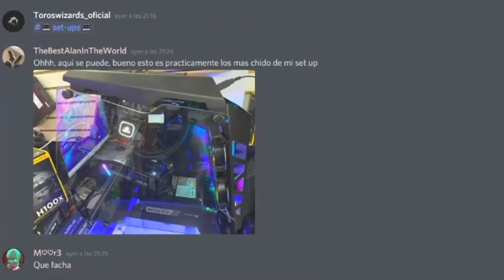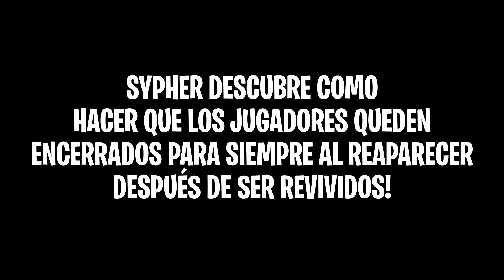STREAMERS DESCUBREN COMO ENCERRAR JUGADORES PARA SIEMPRE En FORTNITE! 😱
En este video STREAMERS DESCUBREN COMO ENCERRAR JUGADORES PARA SIEMPRE En FORTNITE! 😱

Momentos del video:

Intro: 0:00
jugador pro en box fight en Fortnite 1:08
STREAMERS DESCUBREN COMO ENCERRAR JUGADORES PARA SIEMPRE En FORTNITE! 😱 8:58

🔶 Para participar en los s0rte0s diarios de 1.000 pavos solo tienes que:

- Activar la campanita 🔔
- Comentar

El ganad0r se dará al final del video siguiente cada día!! (Tienes 48 horas desde que se sube el vidoe para r3clamar tu premi0, si no, se volverá a s0rtear) 😓 Por eso te recomendamos ACTIVAR Las notificaciones del canal (La campanita) 🔔

💎 Para el s0rte0 de los 40.000 pav0s, debes seguir exactamente los mismos pasos, es decir, si participas para los 1.000 pav0s, también estarás participand0 para los 40.000, así tendrás todas las posibilidades de ganar, suert3!! 😍